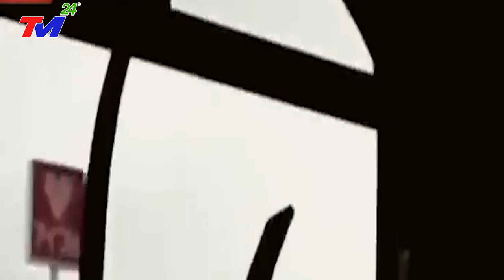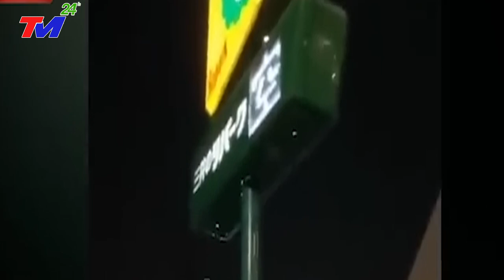KHẨN CẤP 21/7: BÁO.ĐỘNG ĐỎ ĐÃ ĐƯỢC TUYÊN BỐ ! MIỀN NAM TRUNG QUỐC CHÌM TRONG NƯỚC ! Đ..HIỆP NGUY.CẤP